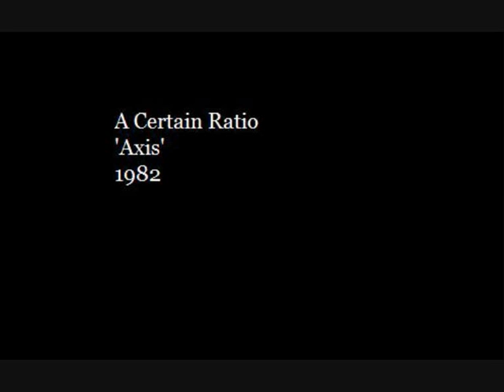A Certain Ratio - Axis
from the lp 'I'd Like To See You Again', 1982